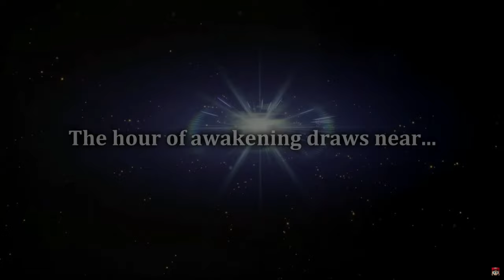TildeShambles watches the Nintendo Direct - June 18 2024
0:00 Predictions
21:48 Direct start
1:04:33 Closing thoughts